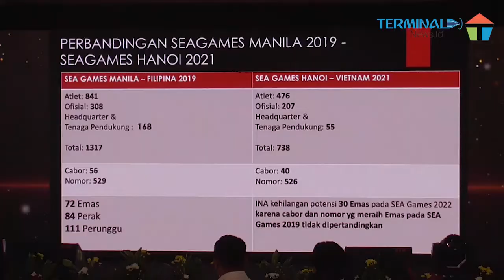MENPORA ZAINUDIN AMALI RESMIKAN 31 CABOR YANG BERANGKAT KE SEA GAMES VIETNAM 2022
Menteri Pemuda dan Olahraga (Menpora),  Zainudin Amali, secara resmi  mengumumkan jumlah cabang olahraga yang akan dikirimkan Indonesia ke ajang SEA Games Vietnam 2021.

Sebanyak  31 cabang olahraga (Cabor) dengan kekuatan 476 atlet  akan menjadi Kontingen Indonesia, nantinya, berdasarkan sesuai SK Kemenpora  yang akan dibetangkatkan ke SEA Games Hanoi, Vietnam, 2021, yang pelaksanaannya baru dilaksanakan pada 12 – 23 Mei 2022 mendatang.

Pengumuman ini dilakukan Menpora bertempatdi Wisma Kemenpora, Rabu 30 Maret 2022, turut pula dihadiri beberapa pimpinan induk cabang olahraga, diantaranya Ketua Umum PB Percasi, GM Utut Adianto, Ketua Umum PB PGSI, Trimedia Panjaitan, Ketua Umum PP Perbasi Danny Kosasih, dan Ketua Umum PB Perbakin, Letjen TNI Joni Supriyanto.

Menpora mengatakan, untuk SEA Games Vietnam 2021  kali ini ada penurunan jumlah kontingan sebanyak 43 persen setelah efisiensi yang dilakukan oleh tim review di mana pada SEA Games Filipina 2019, Indonesia mengirimkan 841 atlet dari 52 cabor.

* KULINER MALANG RUJAK MANIS ANANAS PAK BEJO, RUJAK